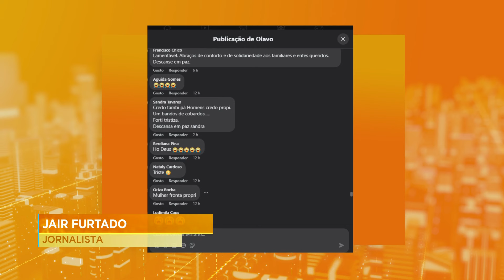Mulher morre após ser empurrada do terraço pelo próprio marido em Fonte Lima | CV no Ar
Na localidade de Fonte Lima homem é acusado de empurrar a sua própria companheira do terraço da casa onde residiam, a mulher não resistiu aos ferimentos.